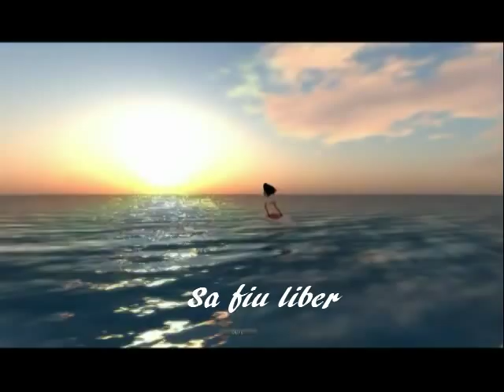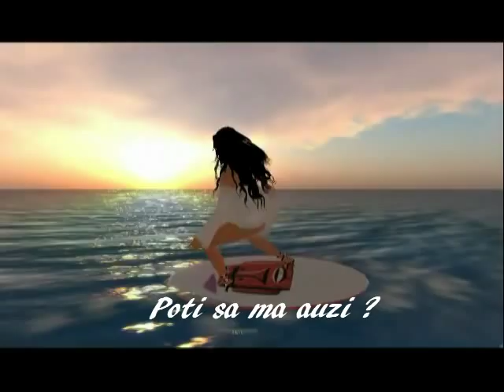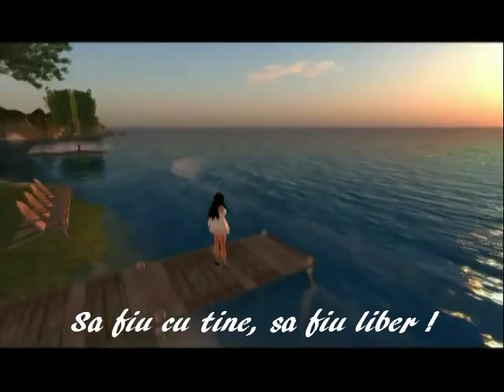Rod Stewart - Sailing (tradus romana) Romanian subtitle.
Rod Stewart -  Navighez